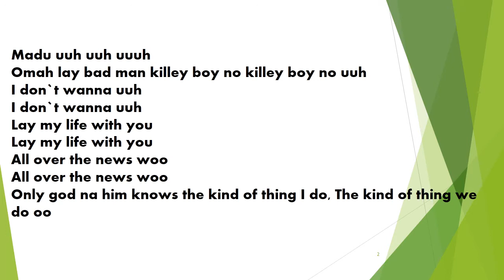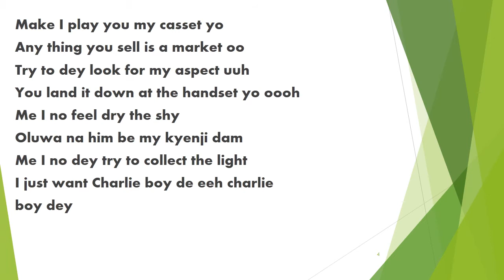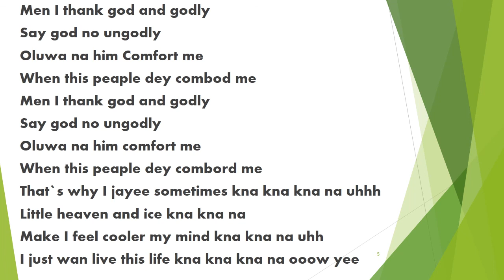Omah Lay lyrics video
This video is bought to you by Sadiq. It is a video for all Omah Lay fans i hope you will enjoy it